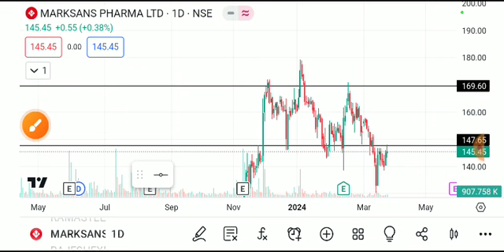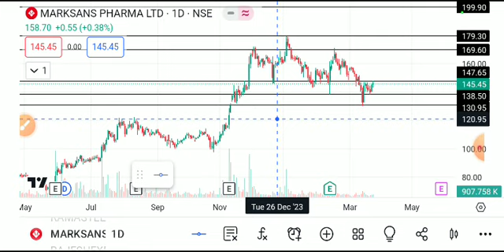MARKSANS PHARMA SHARE LATEST NEWS TODAY/MARKSANS PHARMA SHARE TARGET/MARKSANS PHARMA SHARE ANALYSIS